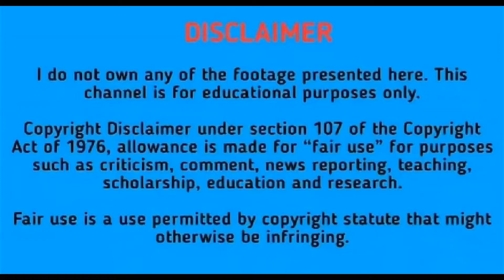Levi Ackerman's 10 Best Fights, Ranked in Attack on Titan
Levi has already had a number of significant fights in the Attack on Titan series. Here are the 10 best of his fights, ranked.

Chapters:
0:00 - Levi Ackerman's 10 Best fights, Ranked
0:56 - Battle For Trost
1:46 - 57th Expedition Beyond The Wall
2:42 - Return To Shiganshina
3:31 - Levi Ackerman, Meet Erwin Smith
4:22 - The Female Titan
5:03 - One Final Fight With Kenny's Squad
5:53 - War For Paradis
6:29 - Levi Goes Ballistic
7:26 - Chase Through The Streets
8:09 - The Beast Titan